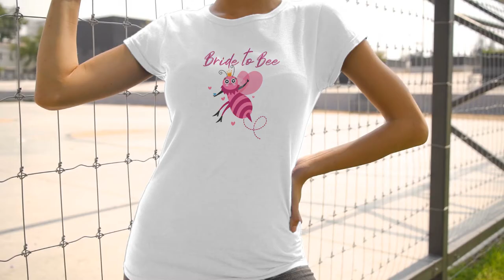Wedding T-shirts | Street 50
WEDDING T-SHIRTS
The marriage proposal has been accepted, and that wonderful day has come! Your most meaningful and special day, wedding day! We are sure that you have big plans for this important day when you unite your life with your loved one and step into a brand-new era together. Wedding shopping, choosing bridal gowns and gowns, the excitement of bridesmaids and the best man, bridal showers, bridal parties, bachelorette parties, writing vows, family gathering ... We help you what to wear on these hectic days, with our wedding t-shirts! Our fun and original designer wedding t-shirts are ready for the bride-to-be, groom-to-be, and their bridesmaids, and the best man. Choose a Street 50 t-shirt for your pre-wedding day party and enjoy being both comfortable and stylish that day!

BACHELORETTE PARTY T-SHIRTS
The last fun before being a wife and husband, bachelorette parties! We know you are always a special couple, but we want you to enjoy your last bachelor party before the wedding. Funny bachelorette party t-shirts, cool and sarcastic best man t-shirts, cute and hot bridesmaid t-shirts, sweet bride-to-be t-shirts, wife and husband t-shirts for the future couple are among the best sellers of our wedding category. taking! You will look great on your bachelorette party photos with our high-quality printed t-shirts that you can keep for years as a memory of these exciting and joyful days!

WEDDING GIFT T-SHIRTS
Your best friend, your favorite cousin, only sister or brother are getting married and starting a completely different phase of their lives! We know that you will not leave them alone on this special day, so how about giving them a sincere, different, sincere, and funny wedding day gift? In our Wedding category, we have wonderful wedding day gift ideas specially designed by Street 50. Not only the bride-to-be or groom-to-be, but all the guests at the wedding will love these unique wedding-themed t-shirts. Check out our gift wedding day designs now and buy one of our funny couple t-shirts that the excited couple will always remember with a laugh!

JUST MARRIED T-SHIRTS
Bachelorette parties, bridal showers, wedding arrangements, wedding day rush, celebrations with families, all tiring events are over, and finally, you come to the most enjoyable part with your only love: Your life together! Maybe you are organizing your new home, maybe you are preparing for your honeymoon. Regardless, we have unique t-shirts for you in our wedding t-shirt category, including originally designed honeymoon t-shirts. Spread your love and togetherness to the whole world with our delightful just married t-shirts! Also, our wife t-shirts and husband t-shirts, couple t-shirts and funny marriage t-shirts that you will wear with happiness while enjoying your fresh marriage are just for you! Check out our Wedding category, we are sure you will love our wonderful Street 50 t-shirts!

wife, husband, couples, gift finder, love, marry, engaged, wedding party, just married, bridal party, bridesmaid, bridal shower, wedding day, bride to be, bridesmaids